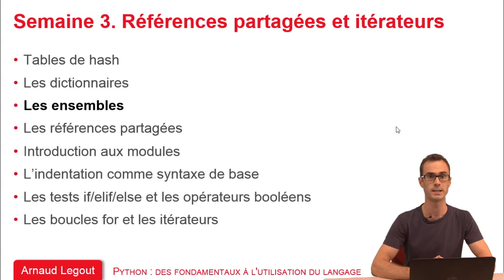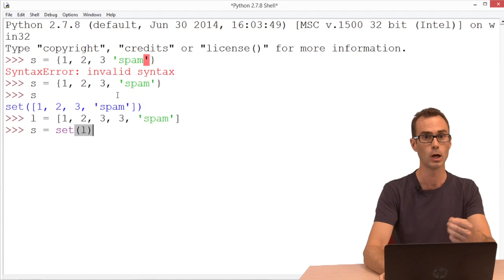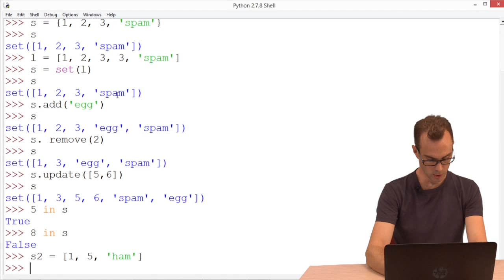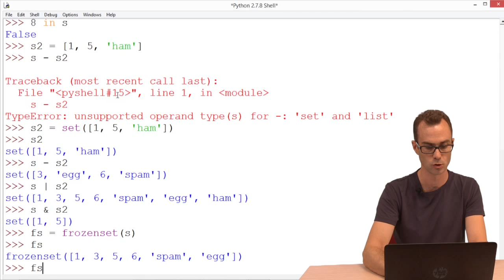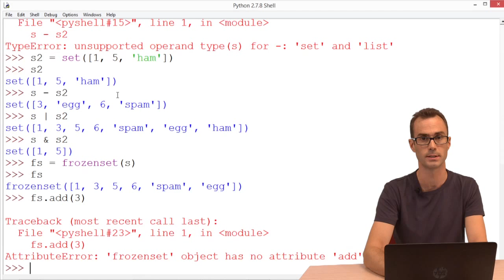3.3 Les ensembles